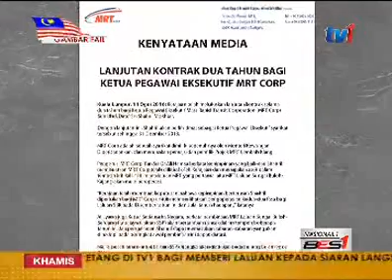MRT CORP - KONTRAK CEO DILANJUT 2 TAHUN [11 OGOS 2016]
Kerajaan telah meluluskan lanjutan kontrak Ketua Pegawai Eksekutif Mass Rapid Transit Corporation (MRT Corp) Sdn Bhd, Datuk Sri Shahril Mokhtar selama dua tahun.

Dengan lanjutan ini, beliau akan berkhidmat sebagai Ketua Pegawai Eksekutif syarikat itu sehingga 31 Disember 2018.